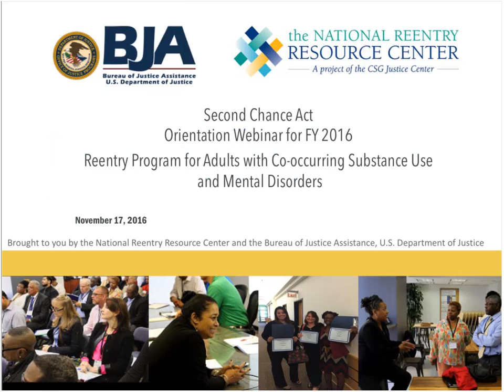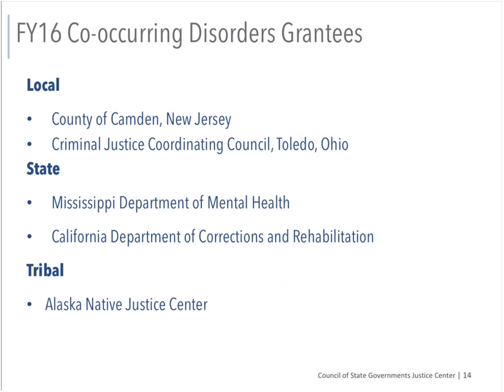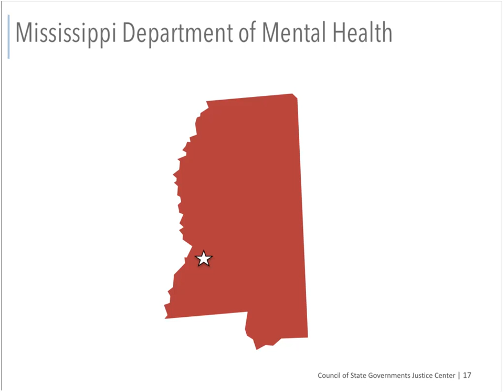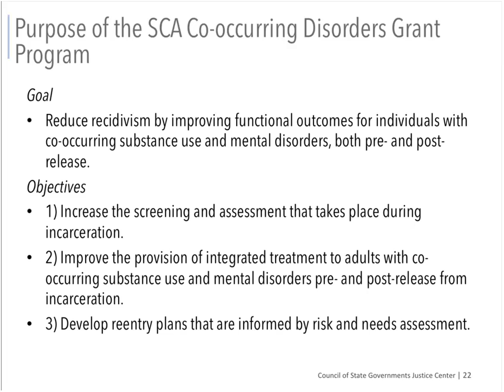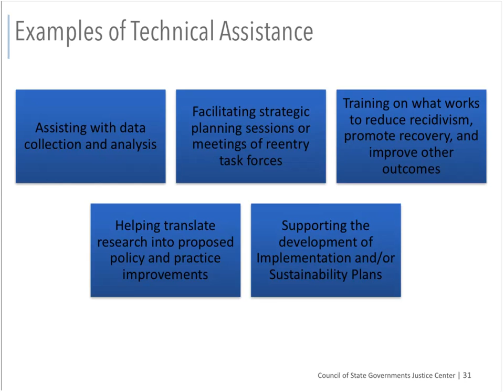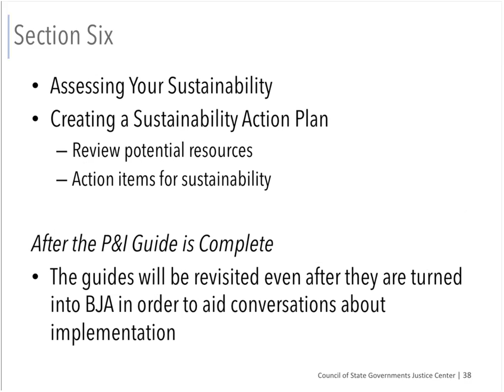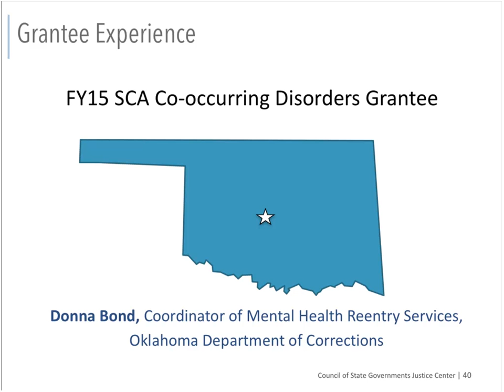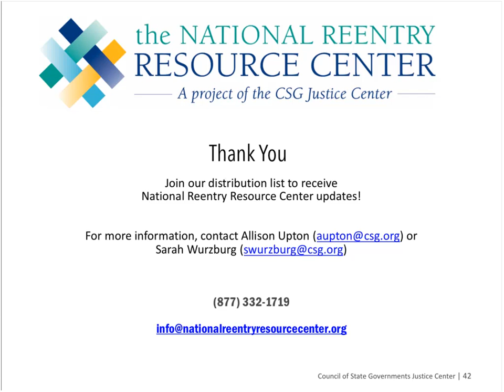2016 Orientation for SCA Co-Occurring Substance Use and Mental Disorders Grantees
This webinar is for the FY2016 Second Chance Act grantees focused on adult offenders with co-occurring substance use and mental disorders. During the webinar, BJA staff provide an overview of the Second Chance Act, requirements of the co-occurring disorders grant program, and grant management. National Reentry Resource Center staff provide an overview of the training, technical assistance, research, tools, and Planning & Implementation (P&I) Guide related to the grant. An FY2015 grantee will also discuss their experience with technical assistance and the P&I Guide.